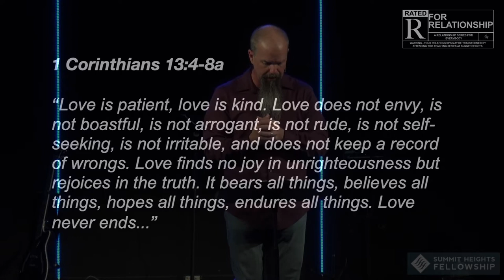February 2, 2020 Edward Crouch Rated R Real Relationships Love is Patient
Edward Crouch
Rated R Real Relationships